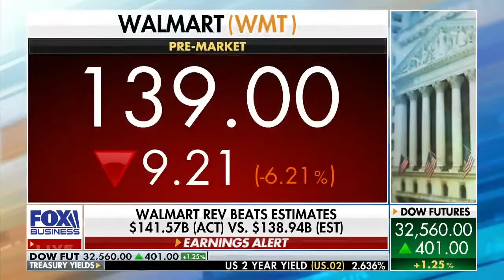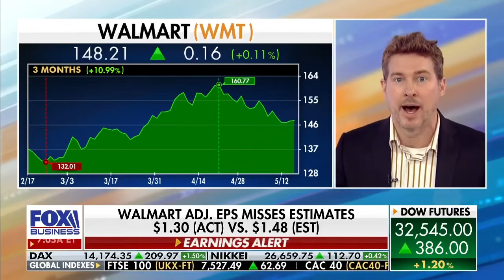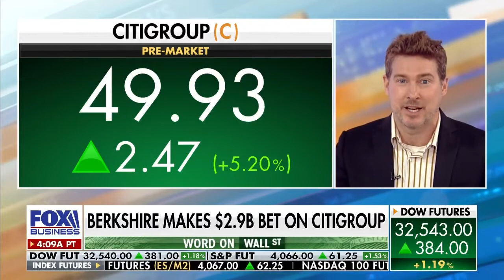Walmart misses on earnings. Sign of spending slowdown? And, Warren Buffett bets on Citigroup.